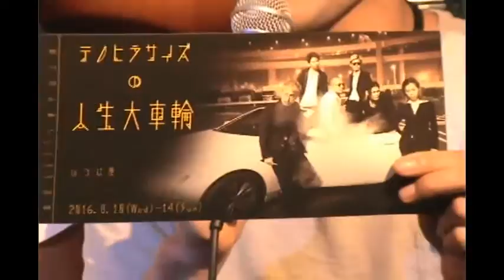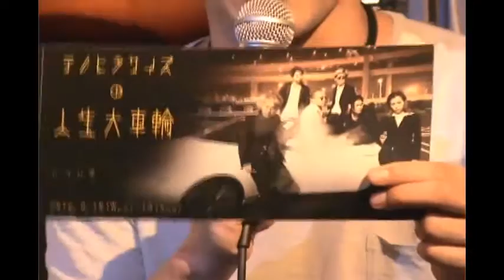JETROBOTチャンネル「劇団BRATSの集え！アジトに大集合！」Vol.37